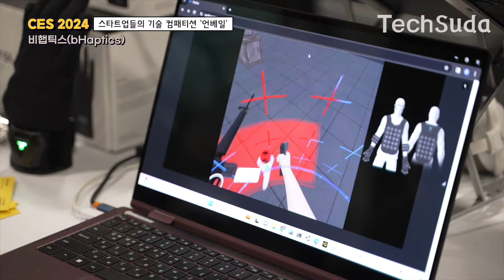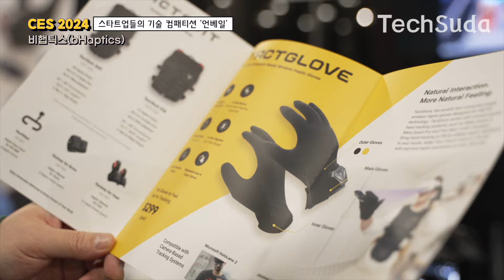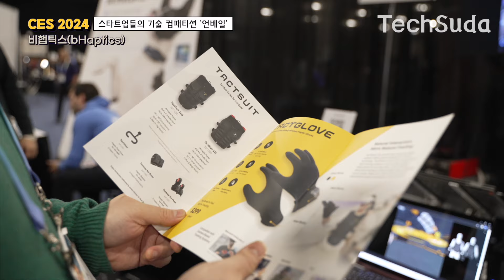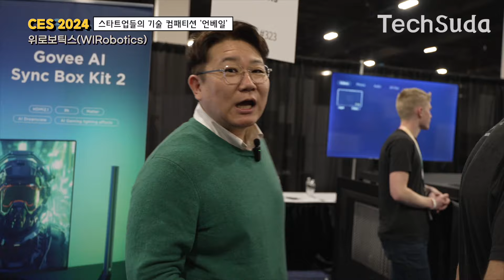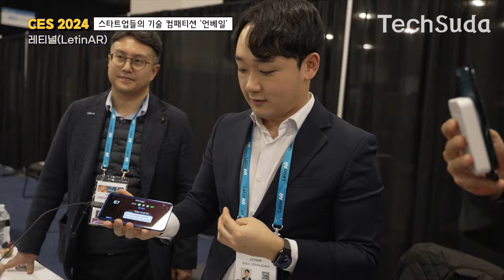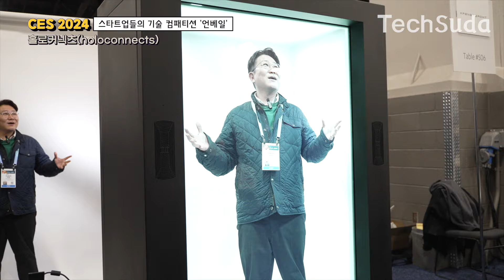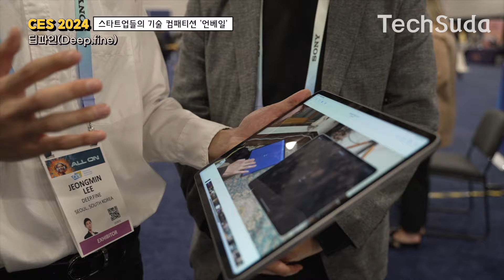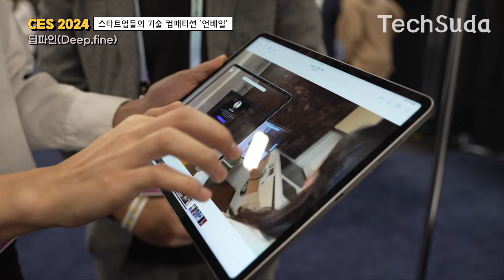[CES 2024] 글로벌 스타트업들의 컴패티션 '언베일' 한국기업이 최고던데?!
CES 2024에 700개 이상의 한국 기업이 참여했다고 합니다. 그 중에 혁신상을 받은 한국기업이 100개가 넘는다고 하는데요. 본 행사가 열리기 전 미디어를 대상으로 혁신상을 수여한 기업들을 공개하는 언베일 행사가 열리는데요. 이 곳에서도 한국기업들은 반짝반짝 빛났습니다.